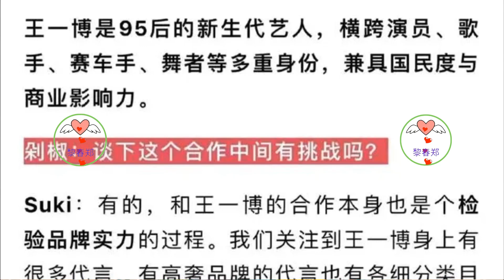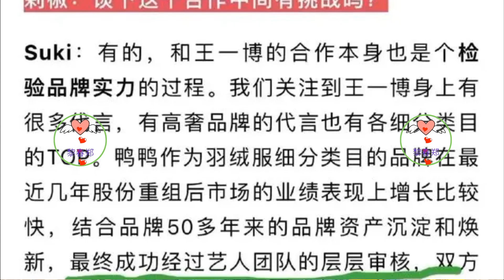王一博同款爆单，让品牌成立专用线，开年封面突破大成焦点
王一博走过了五年的爆火时光，这是属于他的流量时代，更是他商业价值形成自己模式的一种转型，从一开始王一博的代言走的就是一条很新模式，主推一个平民化路线到如今的助力国货之路。
这就是为什么消费者喜欢王一博代言产品的地方，品质有保障，还能凭借自己的影响力助燃国货品牌，彼此回馈，彼此成就，国民度的提升，让王一博成为了我们年轻一代中的佼佼者，这是他的选择，也是一种责任和担当，才会出现这么多人的喜爱的偶像。